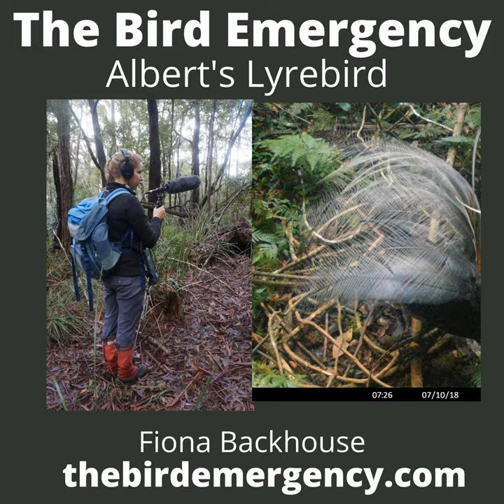045 Albert's Lyrebird with Fiona Backhouse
Australia has a famous lyrebird, the one everyone has seen in the David Attenborough shows, imitating all manner of man-made sounds and the sounds of the forest it lives in. But, there is a lesser-known lyrebird, which is equally gifted with vocal talents, and has a stunning display, which takes place in the subtropical forests in the border region of New South Wales and Queensland.

 Seldom seen, Albert's Lyrebird is giving up some of it's secrets to intrepid researcher, Fiona Backhouse, who is attempting to learn more, to ensure the encroachment of housing and other development does not lead to it's demise.

 Follow The Bird Emergency on Twitter @birdemergency or Instagram @thebirdemergency